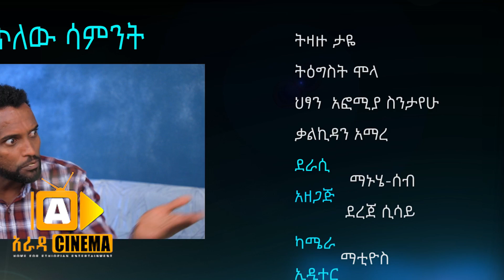ግራ ከ ቀኝ ጨዋታ 04 እና 05 Ethiopian Sitcom 2019